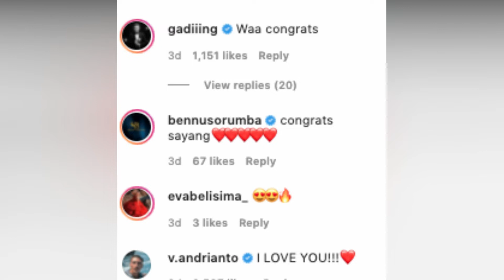KELUARGA JEDAR BUKA SUARA LAMARAN VINCENT, KAKAK ERICK BERI PERINGATAN